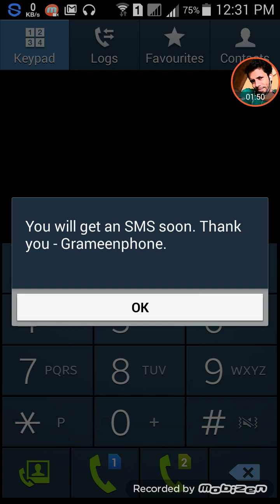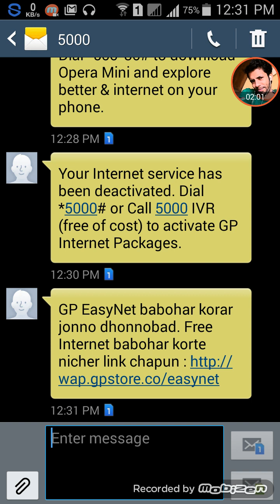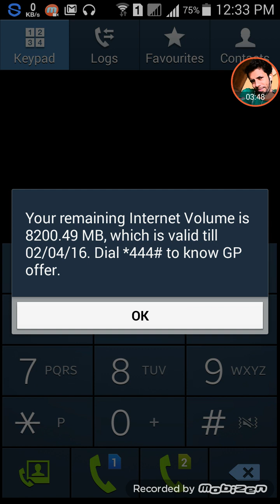৫ টাকায় ৫ জিবি । মেয়াদ বাড়িয়ে নিন GP Free Internet 2018 4G speed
৫ টাকায় ৫ জিবি । মেয়াদ বাড়িয়ে নিন GP Free Internet 2018 4G speed